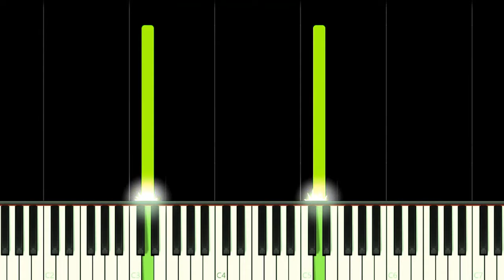Crazy Frog - Axel F - EASY Piano Tutorial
How to play Crazy Frog - Axel F Song on this EASY Piano Tutorial!
Como tocar a música Crazy Frog - Axel F neste Tutorial FÁCIL de Piano!